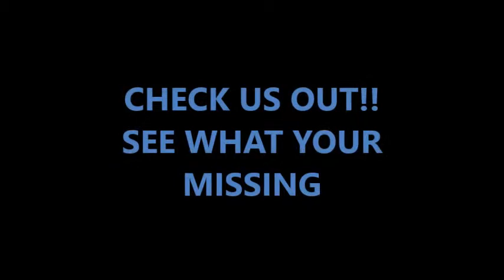A look back at 2014 - The Dee Armstrong Show WLTZ NBC 38 Columbus, GA